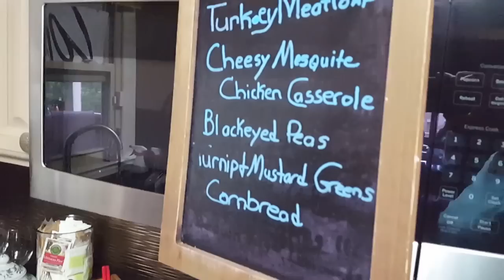Meatloaf|Cheesy Chicken Casserole|Greens & Cornbread(Tony Challenges ME!)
Sunday Dinner was awesome, and full of flavor. Savory meatloaf, chicken casserole and cornbread muffins.